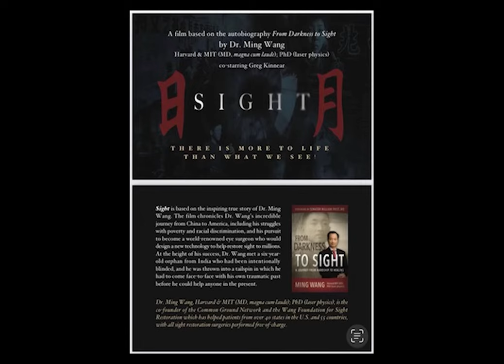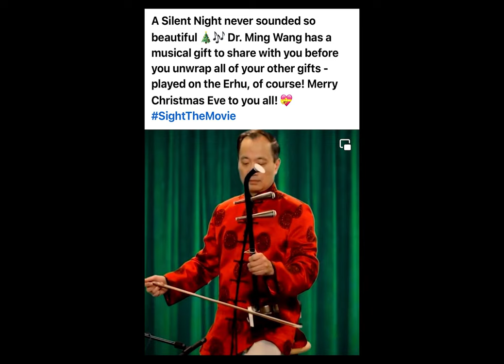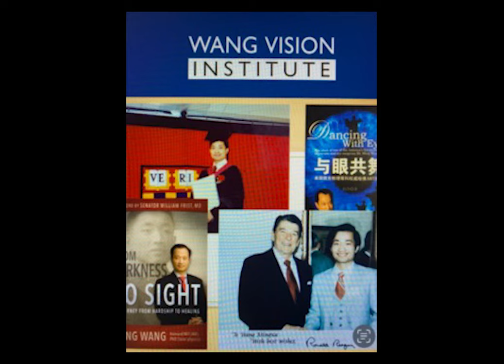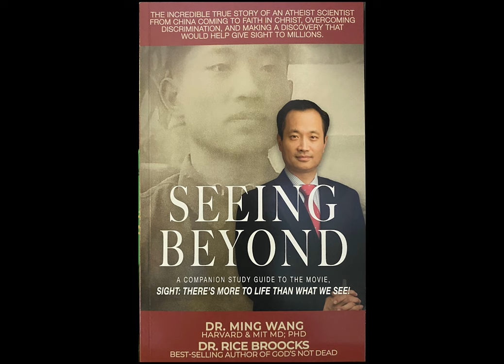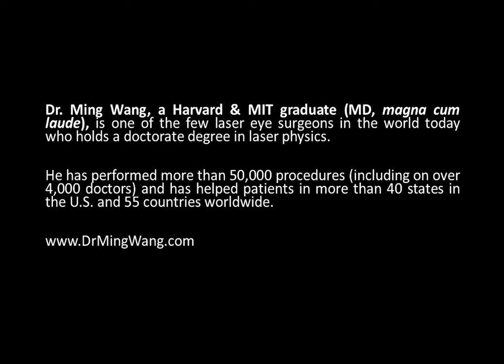2022 10 13 Sight Musical Suite from film “Sight” Dr Ming Wang Harvard & MIT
Sight Musical Suite from film “Sight” Dr Ming Wang Harvard & MIT